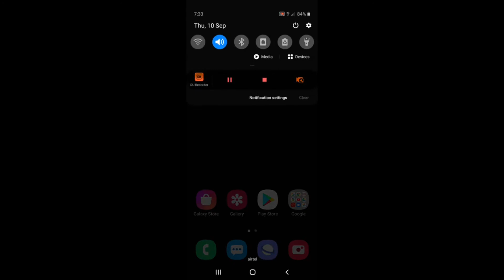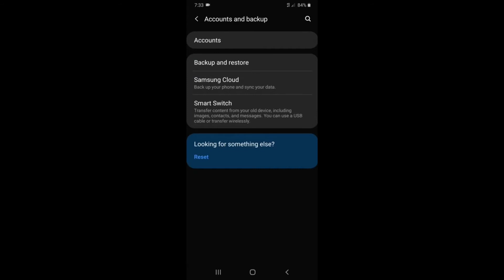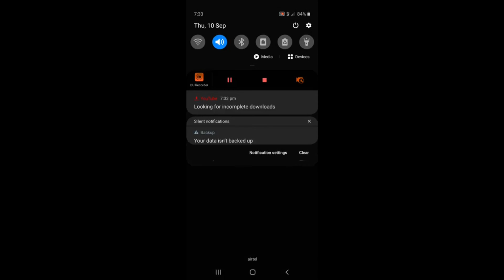How to Remove Gmail account Android from Samsung Galaxy M31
We are getting commet about how to sign out  google or gmail account from an Android device. Today I am  using Samsung Galaxy M 31 to show the steps.
if You face any issue then please comment I will try to help.